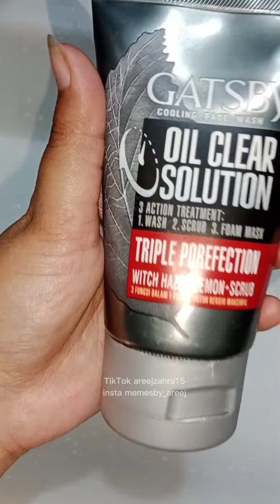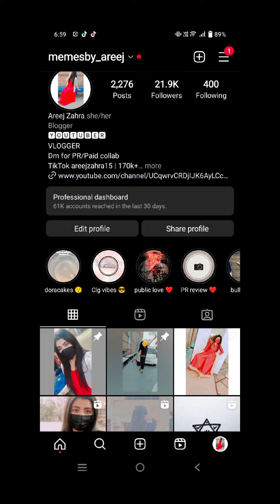Ramzan vlog || Ramzan routine